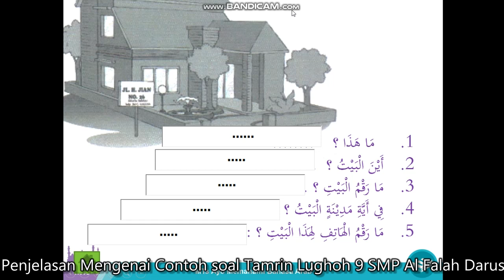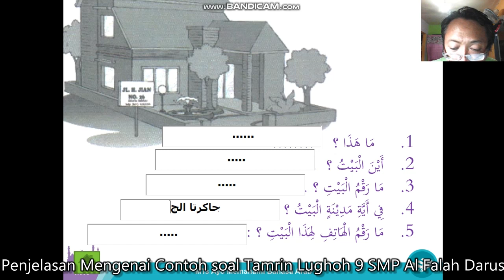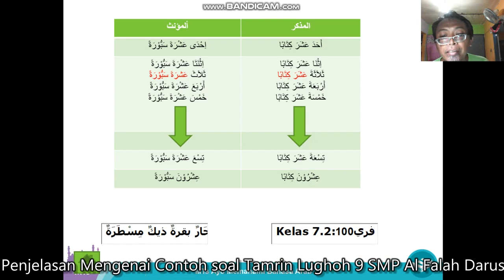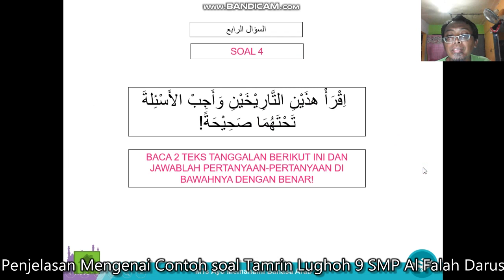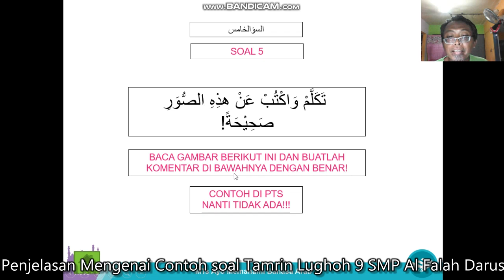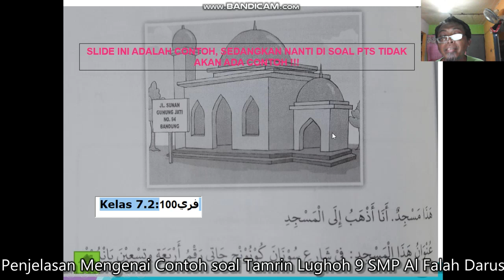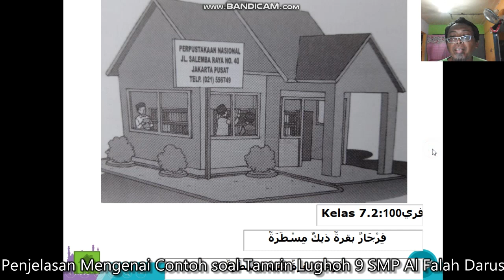Penjelasan 2 kls7